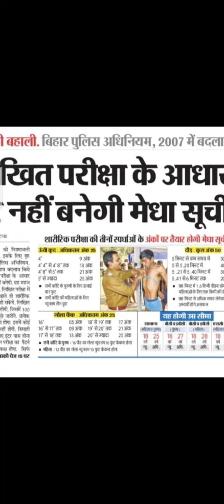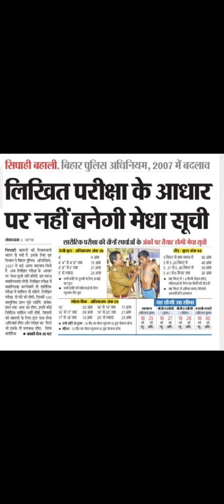BIHAR POLICE मध्य निषेद EXAM Result/EXAM Result कब आएगा/CUT Off Marks कितना रहेगा/PHYSICAL मे कितने